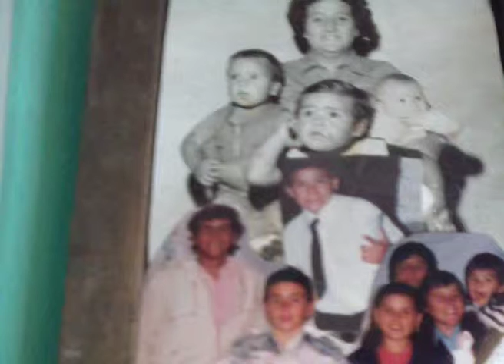BLANCA COLLIARD VIVIO 29 AÑOS EN LA ISLA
BLANCA CARMEN COLLIARD VIVIO 29 AÑOS EN UNA ISLA CON SU SEIS HIJOS Y SU MARIDO PESACADOR: TAMBIEN ES POETISA Y HABLO DE LO QUE ES VIVIR EN LA ISLA CON OTRAS REALIDADES Y SERVICIOS